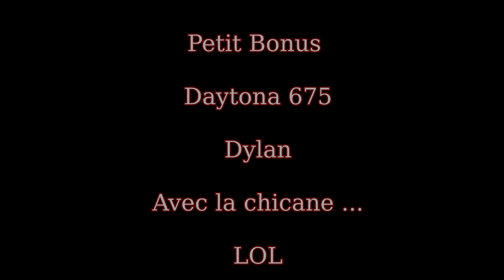UNE JOURNÉE PISTE PAS COMME LES AUTRES ! 😱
👉 Mon instagram : lordpumayoutube

👉 LES CODES PROMOS POUR LES COMBINAISONS MATT RACING :

Combi ST -25€ : LORDST
Combi level one -50€ : LORDLEVEL
combi race one -50€ : LORDRACE
Combi racing -50€ : LORDRACING
Pack road (2 pieces) -50€ : LORDROAD
Gants racing -10€ : LORDGTS